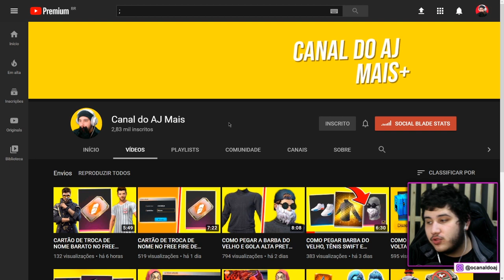VOCÊ VIU? 30 MIL DIAMANTES NO EVENTO CHAME AMIGO DE VOLTA DO 3º ANO DO FREE FIRE!